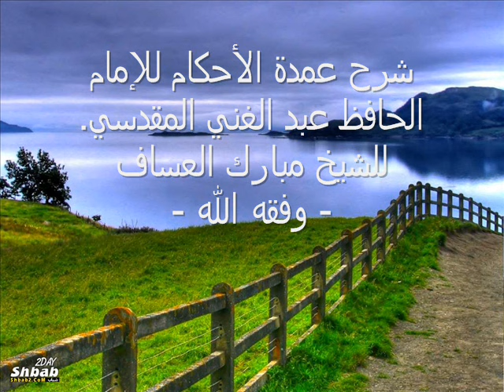ماذا يفعل من أحدث في أثناء الغسل؟ للشيخ مبارك بن خليفة العساف - وفقه الله -